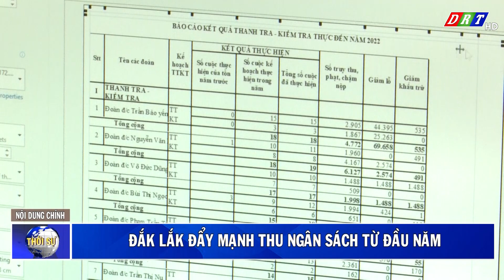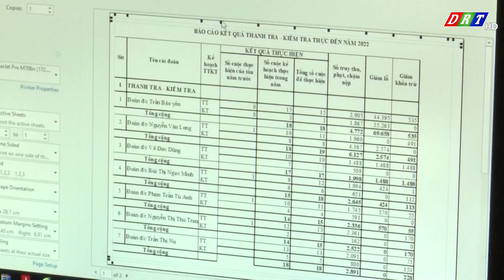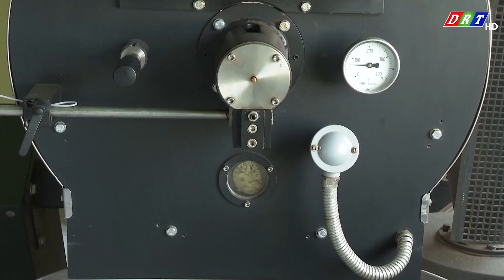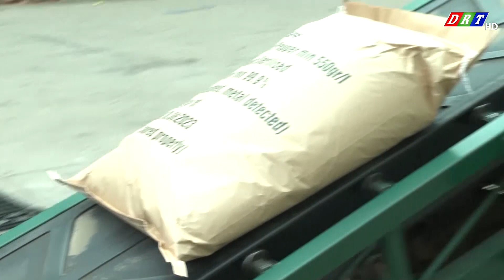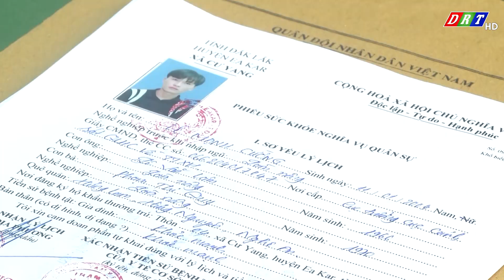CHƯƠNG TRÌNH THỜI SỰ TỐI THỨ 3, NGÀY 20.2.2024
Nội dung chi tiết:
1.Gặp mặt đại biểu văn nghệ sỹ, trí thức và báo giới đầu xuân Giáp Thìn năm 2024
2.Đắk Lắk đẩy mạnh thu ngân sách từ đâu năm
3.Kim ngạch xuất khẩu cà phê tháng 1/2024 tăng 99,6%
4.Lễ hội Việt Bắc tại xã Cư Ewi, huyện Cư Kuin
5.Đắk Lắk triển khai hiệu quả công tác Dân tộc
6.Tự hào trở thành người lính Cụ Hồ

ĐÀI PHÁT THANH TRUYỀN HÌNH ĐẮK LẮK